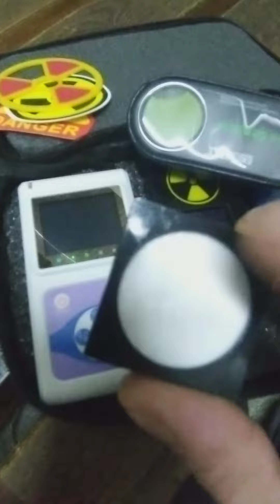ПРОДАМ Дозиметр радіометр купить гамма-спектрометр Гейгера АЛЬФА БЕТА Atom-scan АТОМ-СКАН сбт СБМ20☢